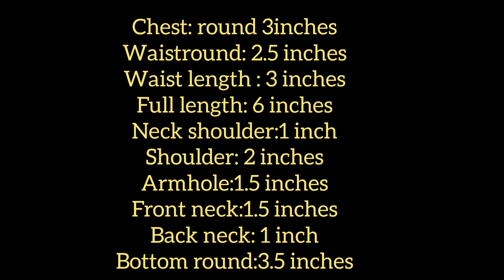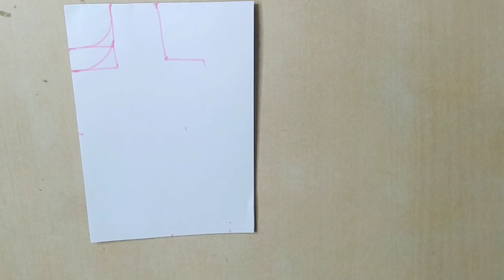Fashion Designing class -2 |A-line frock paper draft